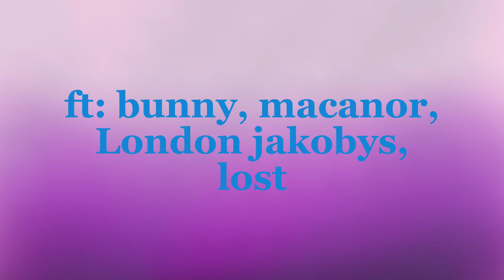forget meme (ryu smp lore)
I've been gone for a long time due to my school, family, and a lot of personal issues and now I can finally animate with not a lot of worries so yea :D.

in the video I'll have more to come soon but if u want go sub to these guys since they were part of my character in the ryu smp

anyways thanks and have a good dayy